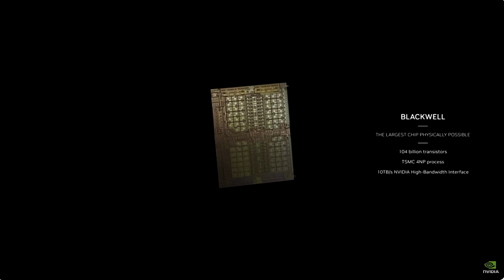Nvidia says new AI chip is up to 30 times faster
Nvidia Chief Executive Jensen Huang on Monday kicked off his company's annual developer conference with a slew of announcements designed to keep the chip maker in a dominant position in the artificial-intelligence industry.

Video: Reuters